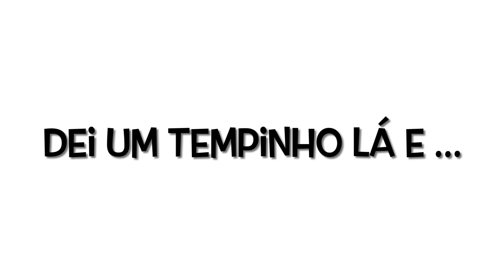As ARANHAS pegaram a Manu em Campos do Jordão 🕸️🕷️TROLAGEM 🤣😱